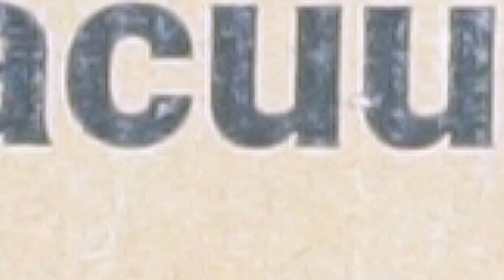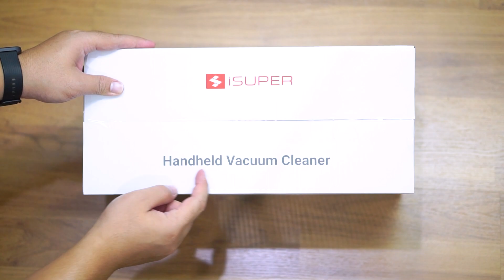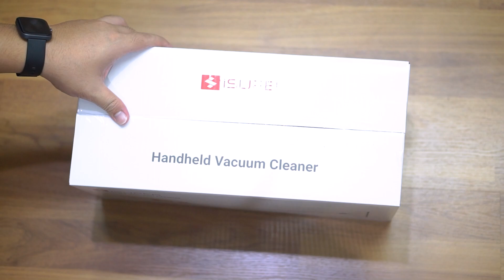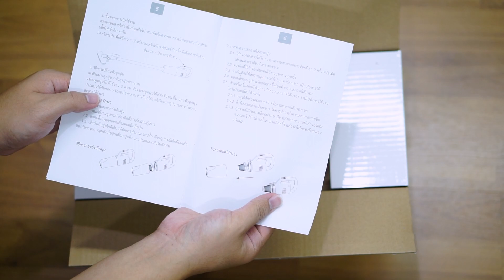รีวิว iSuper Vacuum Cleaner เครื่องดูดฝุ่น พลังไซโคลน 3 in 1 ดูดฝุ่น ดูดไรฝุ่น หัวต่อ 16 ชิ้น -1Y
Siwakorn
ตำแหน่ง Software Developer
บริษัทเอกชนเกี่ยวกับไอทีและ Infrastructure มหาชน

OS: Windows 10, MAC OS
HDD: 3TB
SSD: 250GB
RAM: 16GB
VGA Card: Nvidia Geforce GTX 1060
CPU: i7-9700F